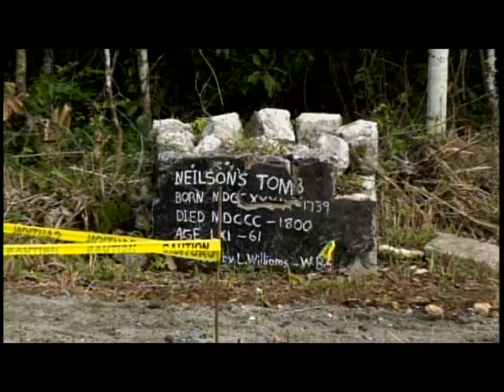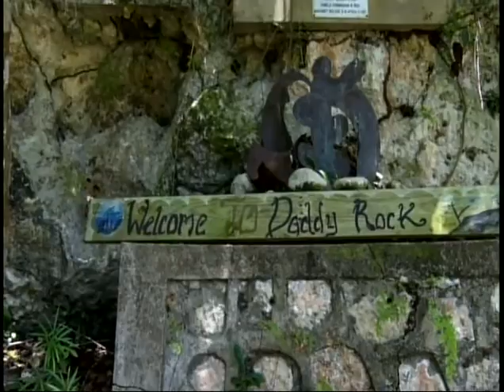The creation of the Woodside Ancestral Gardens (Part 2)